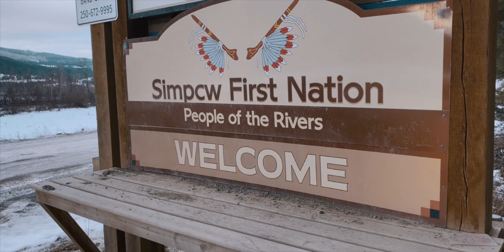N'we Jinan Artists - VOICES IN THE WIND // Simpcw First Nation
"Voices In The Wind" is an original music video project written, recorded and filmed with a group of students from Simpcw First Nation, British Columbia.

Youth Artists: Joy Hanna Rainer, Ava Carmen Rosette-Jules, Jade Olivia Rose Todd, Anthony Ethan Eustache Green, Myles Leroy Xavier Martens, Leilani Gwendolyn Joyce Celesta, Ceaser Sebastian Xavier Banegas Joseph, Cassidy Sandra Calahasen, Corban Dennis Williams & James Robert Noel Casimir.

Music and Mix by Travis Hebert
Lyrical Guidance by Craig Edes